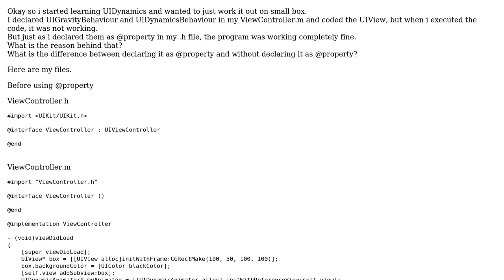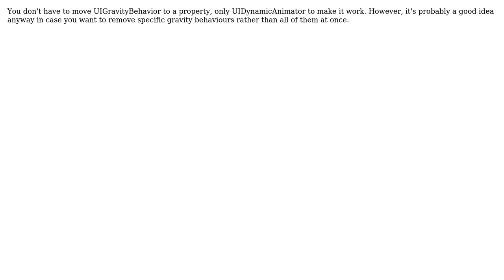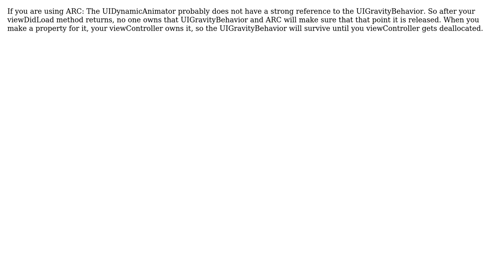What is the reason for UIgravity not working if not declared as a property? (2 Solutions!!)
What is the reason for UIgravity not working if not declared as a property?

With thanks & praise to God, and with thanks to the many people who have made this project possible! | Content (except music & images) licensed under CC BY-SA | Music | Images & others | With thanks to user votelessbubble user Shimon user Joride and the Stack Exchange Network Trademarks are property of their respective owners. You are responsible for your own actions.